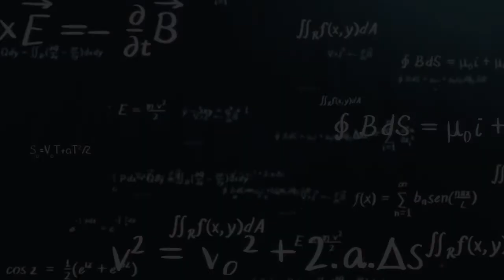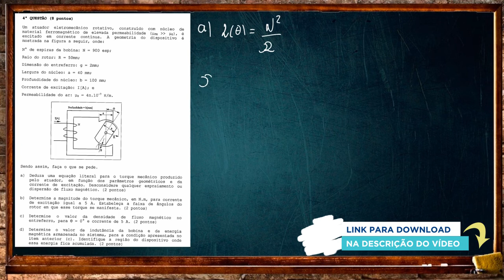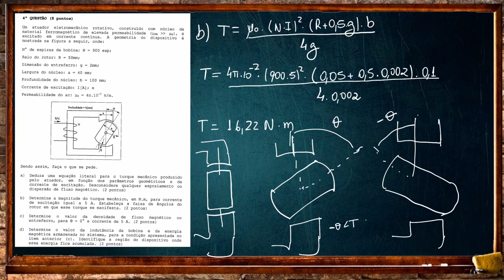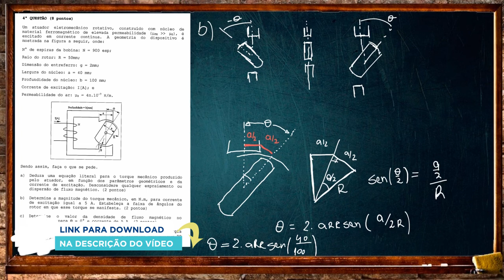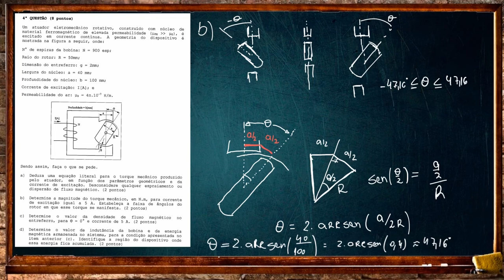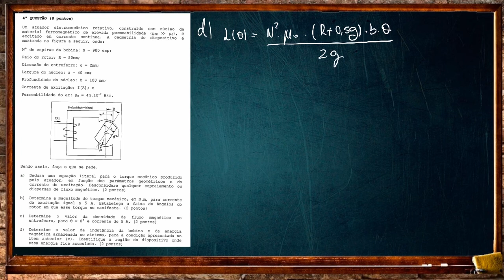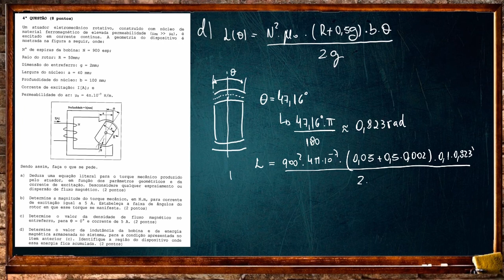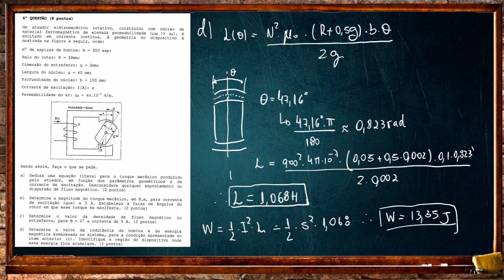CONCURSO | MARINHA | ENGENHARIA ELÉTRICA [Questão 04 - Prova 2018]